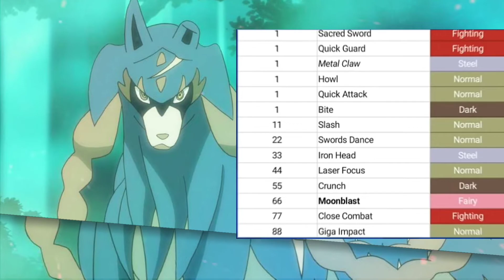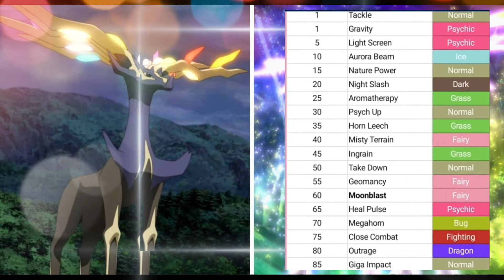Top 5 Strongest Fairy Typ Pokemon | Top 5 Fariy Pokemon | Explain in Hindi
Soo Helo pokemon fans..

Today's Topic = Top 5 Strongest Fairy Typ Pokemon | Top 5 Fariy Pokemon | Explain in Hindi

⬜️️ Anime - Pokemon
◽ Click on bell icon for updates ️
 Please hit on like 👍 button

I HOPE YOU LIKE THAT PLEASE LIKE THIS SHARE TO YOURS POKEMON FRIENDS GIVE YOURS IDEA THROUGH COMMENTS AND SUBSCRIBE FOR NEW POKEMON VIDEOS __ THANKS FOR WATCHING MEET IN NEXT VIDEO BY
Here we discuss about Pokemon & All other your favourite shows. With thodi si masti 😜 ______________________________________________________________________________________ Copyright Disclaimer Under Section 107 of the Copyright Act 1976, allowance is made for 'Fair Use' for purposes such as criticism, comment, news reporting, teaching, scholarship, and research, Fair use is a permitted by copyright statute that might otherwise be infringing, Non-profit, educational or personal use tips the balance in favor of fair use. ______________________________________________________________________________________ Note: Full Credit to Owners. All Images,Picture. Music show in the video belongs to the respected owners.